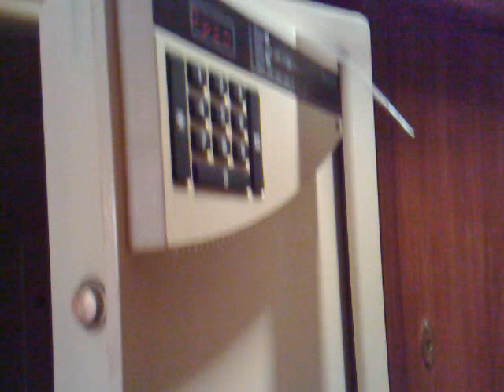Sheraton Imperial Kuala Lumpur Hotel - Guest Room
Sheraton Imperial Kuala Lumpur Hotel is a business and leisure hotel right at the city center of Kuala Lumpur. Read hotel review